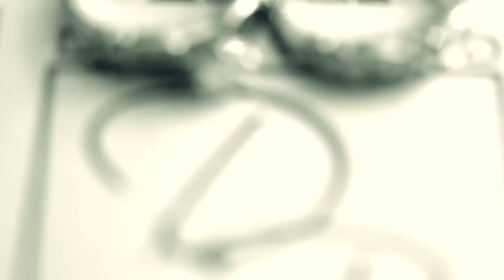David and Bhel Onsite